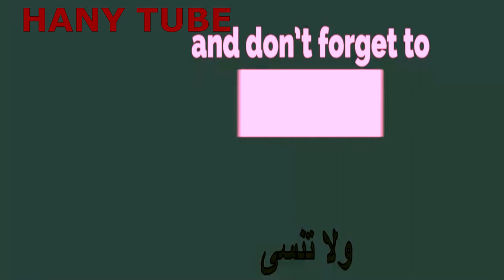تصفيف الشعر شريط مجدول بواسطة ماريا فيدوسا HAIRSTYLE BRAID BANDOLETE by Maria Vaidosa